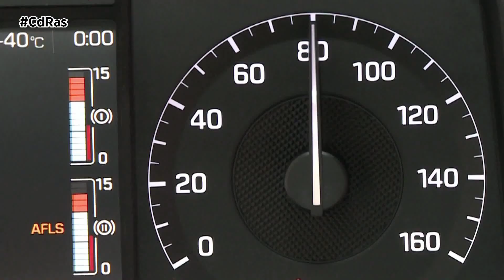HYUNDAI XCIENT | By CdRas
El segmento de los vehículos industriales pesados, es decir, los grandes camiones es el nuevo reto de Hyundai para ampliar horizontes en el futuro. La marca coreana se encuentra actualmente llevando a cabo estudios de viabilidad para que sea una realidad, pero el fabricante de automóviles afirma que hay muchas posibilidades de que su nueva estructura de camiones se convierta en una solución factible. De ahí que quieran ofrecer en el mercado Europeo la cabeza tractora que tenéis en pantalla, el Xcient.
Se trata de la evolución total de la serie Trago con presencia en el continente americano. El Hyundai Xcient se caracteriza por un diseño actual y aerodinámico y por contar con una gran eficiencia y ahorro de combustible. Ofrece una cabina más grande y confortable, además de inteligente.  Otras de sus cualidades son las de ofrecer una visibilidad excelente o un radio de giro superior a cualquier otro tractocamión.
Su motor de alto rendimiento cuenta con 520 caballos de potencia y sistema SCR de bajas emisiones.
Hyundai es en la actualidad el décimo segundo fabricante del mundo en el campo de los modelos industriales. Con el Xcient, entre otros modelos, pretende ampliar las ventas hasta 2020 para situarse en el quinto puesto del ranking mundial.